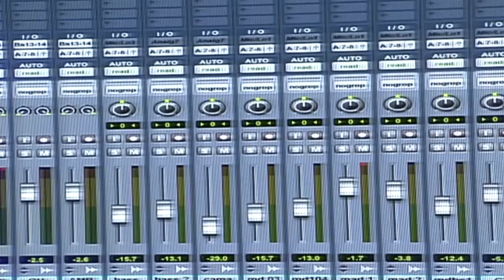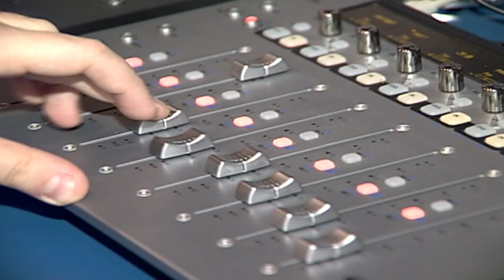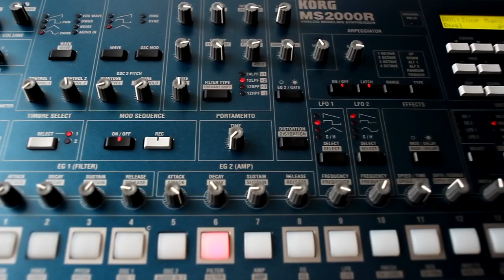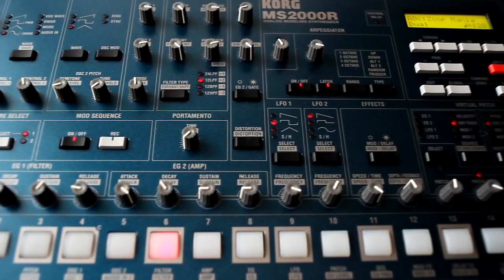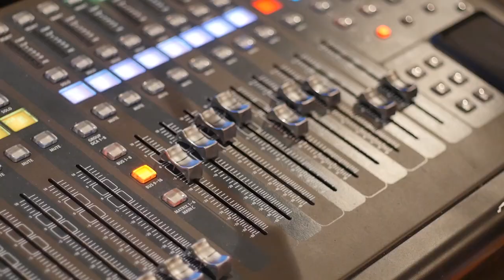Série Especial - Episódio 1 - Produção Musical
O que faz um produtor musical e qual a importância dele no trabalho de uma banda?

Entrevistados: Marcelo Fruet e Sebastian Carsin